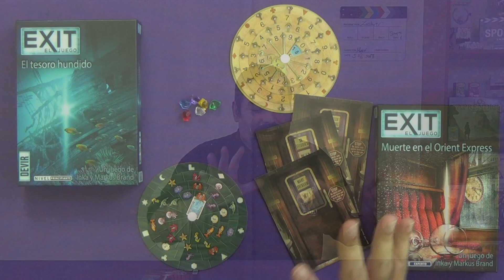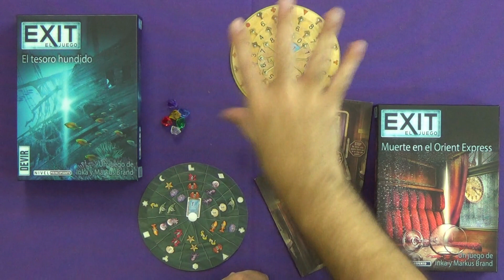Conociendo Exit (Tercera Oleada)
Dos nuevos Exit para ampliar nuestra colección.